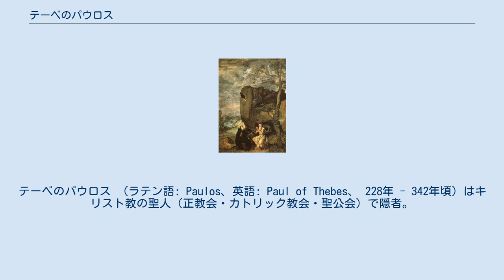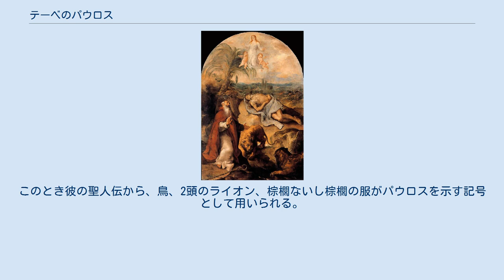テーベのパウロス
テーベのパウロス （ラテン語: Paulos、英語: Paul of Thebes、 228年 - 342年頃）はキリスト教の聖人（正教会・カトリック教会・聖公会）で隠者。
最初の隠修士として知られる。
証聖者、初代隠修士聖パウロス、パウルスとも。
ヒエロニムスの『パウロス伝』などで言及される。
記憶日は1月15日あるいは10日。
 ヒエロニムスはアタナシオスの『アントニオス伝』に影響を受け『パウロス伝』としてパウロスの物語を記しているが、これは伝説的なものである。
 『パウロス伝』では、パウロスはテーバイの裕福な家に生まれたが、デキウス帝によるキリスト教徒の迫害のために、22歳よりテーバイ近隣の砂漠に逃れ、生涯をそこで過ごしたと伝えられ、113歳のころ90歳のアントニオスの来訪を受けた他には誰とも会わなかったとされる。
 黄金伝説では次のような聖人伝が伝えられる。
 パウロスはデキウス（あるいはガリエヌス）治下でのキリスト教徒への迫害を見て砂漠へ逃れ、それ以降を隠者として過ごした。
同じころ、アントニオスもまた、砂漠で隠者として暮らしていた。
アントニオスは自身が最初の隠修士（独住修士）であると考えていたが、夢の中で他に神聖で優れた隠修士がいるとのお告げを受けたため、その隠修士を探しに行くことにした。
アントニオスは道中、ケンタウロスや棕櫚の実を運んでいるサテュロス、オオカミの道案内を得て、パウロスの住む洞窟へとたどり着いた。
パウロスはアントニオスが訪ねてくることをあらかじめ察していた為、戸にかんぬきをかけていたが、アントニオスの懇願にほだされ迎え入れた。
食事のころになると、一羽のカラスが2人分のパンを運んできた。
アントニオスが驚くと、パウロスはいつもはこの半分の大きさのパンが神から贈られてくると伝えた。
パウロスとアントニオスは互いに遠慮しパンに触れなかったが、最後に2人が同時に触れると、パンは2つに分かれた。
アントニオスは自身の草庵に戻る直前、パウロスの魂が天使によって天国へと運ばれるのを見た。
急いで引き返すと、パウロスは祈る姿のまま死んでいた。
アントニオスが埋葬のための穴が欲しいと考えていると、2頭のライオンが現れ穴を掘った。
アントニオスはパウロスを埋葬したのち、彼の着ていた棕櫚で編まれた服を持ち帰り、大きな祝日にはそれを着るようになった。
 パウルスの聖人伝については複数のものが伝えられており「ラテン版（ヒエロニムスの『パウロス伝』）」「ラテン版より短いギリシア版」「『パウロス伝』により増補ないし翻訳されたギリシア版」の3つの版が重視される。
ヒエロニムスの『パウロス伝』とより短いギリシア語版のどちらが原典であるかははっきりとしていない。
これらの聖人伝で伝えられるパウロスの生涯は細部を除いてほぼ一致する。
ラテン版より短いギリシア版ではケンタウロスとサテュロスはどちらも明確に悪魔として描写され、アントニオスを妨害し神を打ち負かそうとするが、ヒエロニムスの版ではケンタウロスは悪魔である可能性をもちつつも、砂漠で繁栄する怪物のうちのひとつとして扱われアントニオスに道を示す役割を果たし、サテュロスは無害な死者として扱われる。
北海道大学（古代キリスト教史）の戸田聡はヒエロニムスの『パウロス伝』はアタナシオスの『アントニオス伝』から文言が借用され、アントニオスよりも優れた修道者を書こうとした意図が見られるとし（ヒエロニムスの『パウロス伝』を原典とした上で）創作上の人物であるとした。
これに対し関西学院大学（歴史神学）の土井健司は、創作上の借用はヒエロニムスの創作にかかわるものであり、パウロスの実在性に直ちに関連しないのではないかと疑問を寄せている。
 『聖アントニウスと聖パウルス』, 1634, ディエゴ・ベラスケス パウロスは絵画の題材としてよく描かれる。
このとき彼の聖人伝から、鳥、2頭のライオン、棕櫚ないし棕櫚の服がパウロスを示す記号として用いられる。